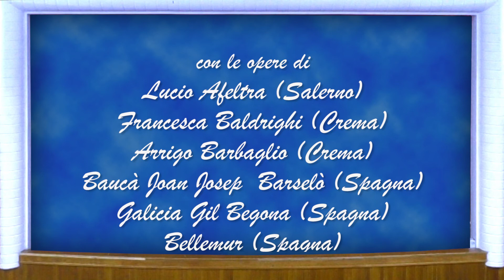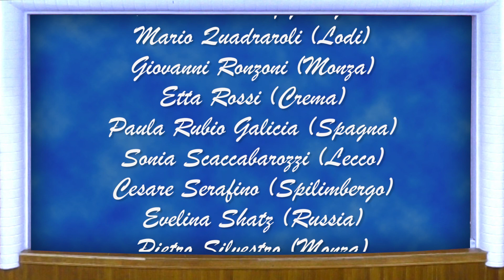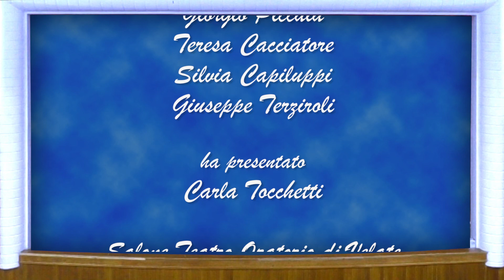Retiro ... ciò che allontana avvicina.Retiro HD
Un progetto di arte partecipata che vede 65 artisti italiani e internazionali riflettere sul lockdown.
Incontro con gli ideatori, gli organizzatori e con alcuni degli artisti coinvolti.

Salone Oratorio di Velate (Varese) - 29 agosto 2020.